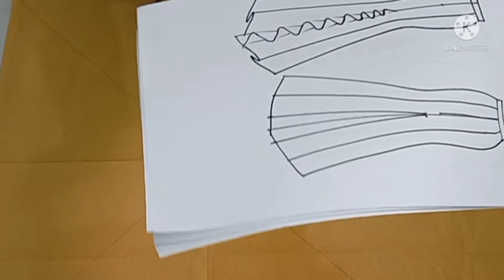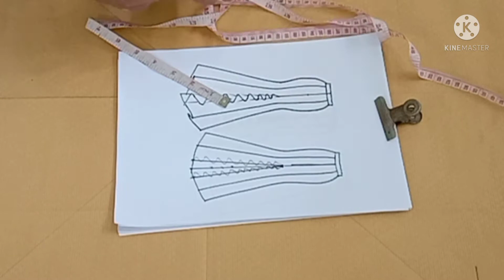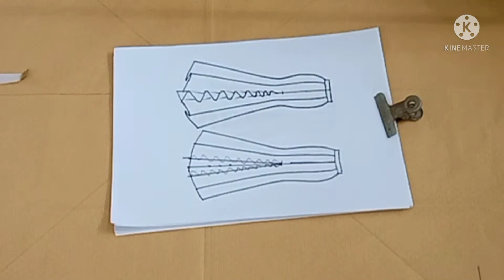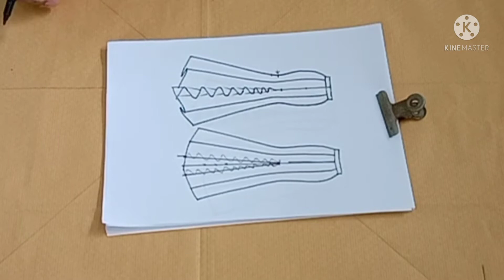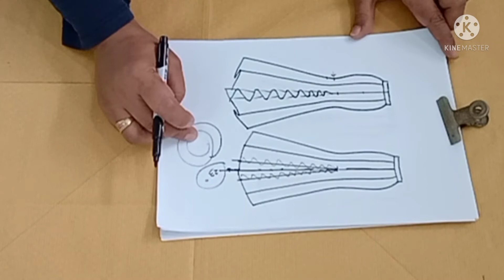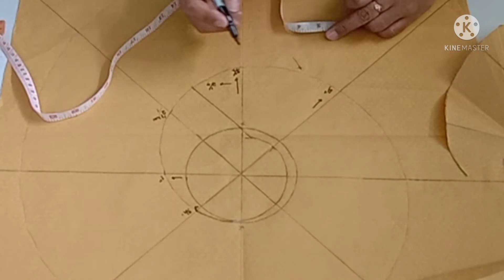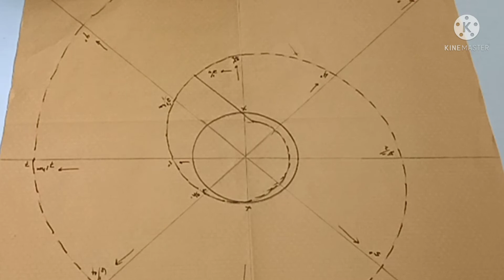POLA ROPOL BULAT UBAT NYAMUK, TEKNIK BUAT LINGKARAN ROPOL